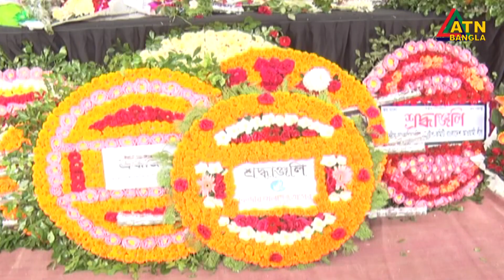মাসুম আজিজকে শেষ বিদায় | Masum Aziz | Bidai Masum Aziz | ATN Bangla News